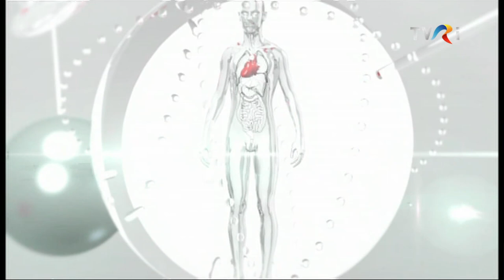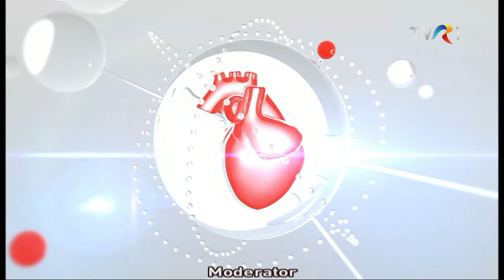Avantajele chirurgiei laparoscopice. Natură – Echilibru – Sănătate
* Avantajele chirurgiei laparoscopice

Invitat: prof. dr. Adrian Cotîrleț, medic primar chirurgie generală, managerul Spitalului Municipal de Urgență Moinești, Bacău

Spitalul Moinești are 150 de ani de activitate medicală şi o istorie de 27 de ani de ani de chirurgie laparoscopică, iar profesorului Cotîrleț, cel mai longeviv director de spital de urgență din România, i se datorează primele intervenții laparoscopice. Printre multe realizări notabile, recentă este inființarea primei Secţii Clinice de Chirurgie de pe raza judeţului Bacău.

* A renunţat la Marea Britanie pentru Spitalul din Moineşti

Invitat: dr. Alexandra Ioana Țacu Suhăreanu, medic specialist Chirurgie Vasculară, Spitalul Municipal de Urgență Moinești, Bacău

Originală din Huşi, judeţul Vaslui, în 2017 era medic rezident în Spitalul din Moineşti. I se oferă oportunitatea de a efectua un stagiu de 1 an, în Marea Britanie, pentru supraspecializare în chirurgie endo-vasculară, la Queen Elizabeth Hospital, Birmingham, un spital militar de traumă. După 2 ani, refuză să mai prelungească contractul. Se reîntoarce la Moineşti şi, în 2019, ia examenul de specialitate la Iaşi. De aproximativ 5 ani, din februarie 2020, este medic specialist la spitalul Moineşti. Condiţiile similare cu cele din străinătate, dotarea tehnologică adecvată, seriozitatea şi excelenta pregătire a personalului, de la colegii din terapie intensivă, din urgenţă, până la celelalte specialităţi cu care colaborează, au convins-o să revină Acasă.

* Natură – Echilibru - Sănătate

Invitat: din Grecia, Traian Săplăcan, profesor de educație fizică, administrator firmă peisagistică

Sănătatea proprie şi a celor din jur se menține prin echilibru. Despre nevoia de a petrece timp liber în natură, dar mai ales despre forţa acesteia, ne vorbeşte invitatul nostru, care a ales să ofere angajaților și familiilor lor, câteva zile de vacanţă în Grecia. Să urmăm îndemnul de a ne încărca bateriile, înconjurați de plante, animale și de oameni frumoși.

Moderator: Ana Maria Ghiur
Jurnalist tv: Lucian Băbeanu
Documentarist: Giorgiana Șușurincă-Enache
Producător tv: Monica Ancuța-Tiuntiuc

La TVR Internaţional, în direct, luni şi marţi, împreună pentru sănătate!

Un doctor pentru dumneavoastră, de 16 ani împreună cu publicul TVRi